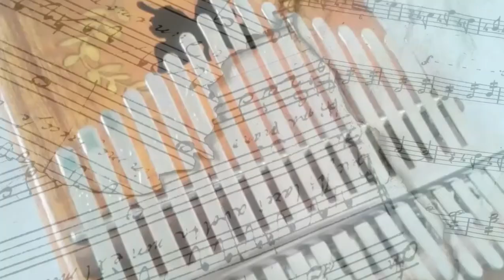Summertime (Kimi no Toriko) - Cinnamons x Evening Cinema | Kalimba Cover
Played by: Jen A.